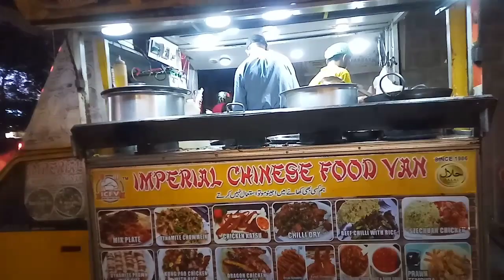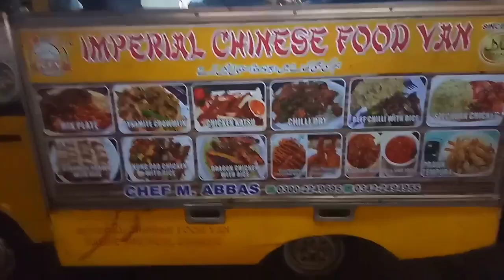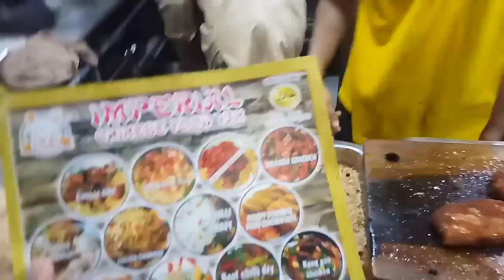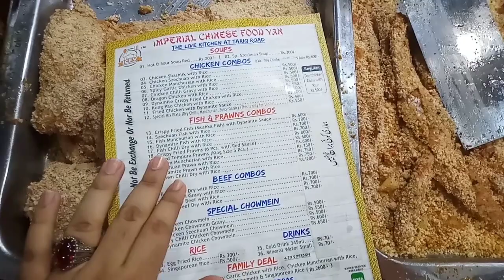live kitchen the imperial food van so much delicious and amazing test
address : main tariq road near rehmat -e-sheree
near ara soft

chef M. abbas

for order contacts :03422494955